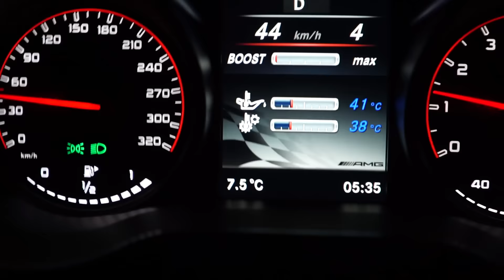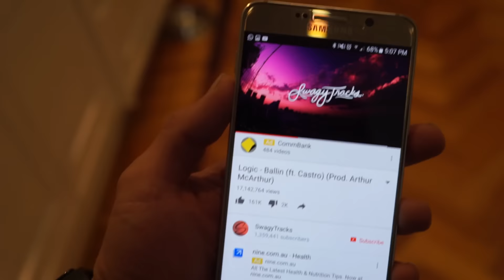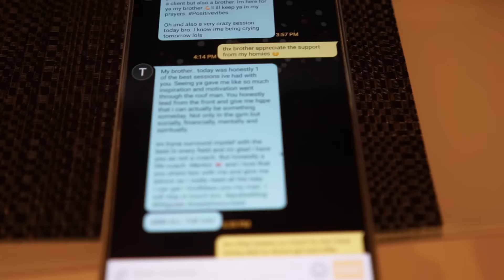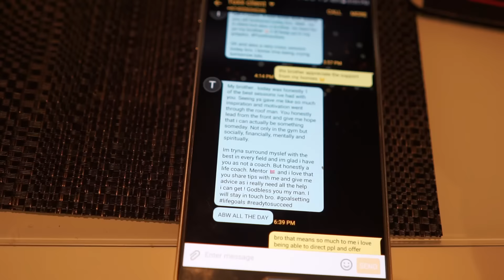Life can get hard... but you gotta move forward!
- 8 WEEK BODY TRANSFORMATION PACKS
- CUSTOMISED DIET PLANS
- MASS BUILDER PORGRAMS

Massage Therapist For All injury and postural related maters,

How did you hear about us? – Eddy Ung